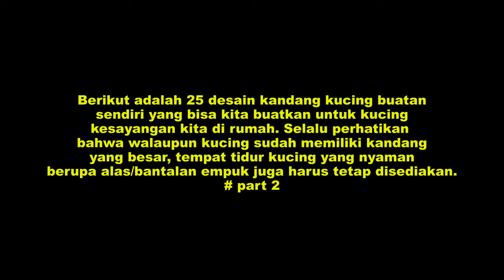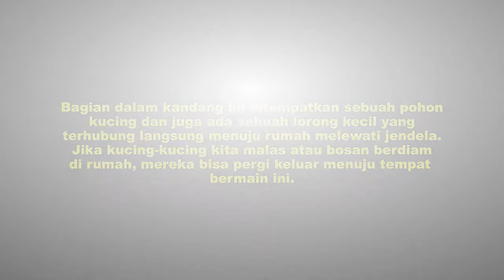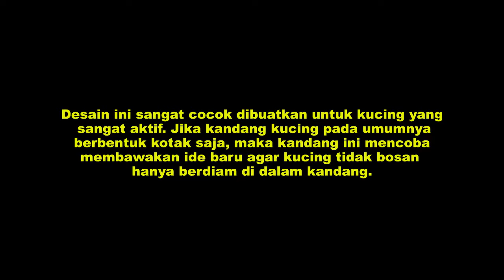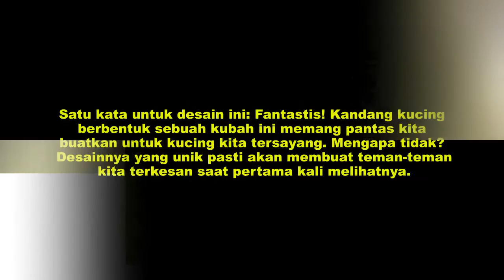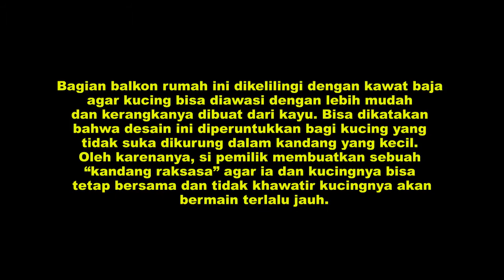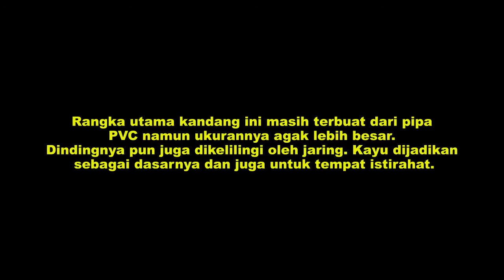SUPER KEREN INILAH INSPIRASI 25 DESAIN KANDANG KUCING YANG BISA KAMU BUAT DIRUMAH part 2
SUPER KEREN INILAH 25 DESAIN KANDANG KUCING YANG BISA KAMU BUAT DIRUMAH part 2
source ; tekoneko.net

Kandang Kucing Buatan Sendiri – Selain manusia, kucing yang merupakan salah satu hewan peliharaan terfavorit ternyata juga memiliki banyak furniture yang bisa ditambahkan untuk membuatnya aktif bermain. Sebagai contoh tempat tidur kucing, pohon kucing, bahkan mainan khusus kucing. Kandang kucing juga menjadi bagian yang tak terpisahkan dari hal tersebut.

Sebagian orang bahkan tak rela meninggalkan kucing kesayangannya sendirian di rumah dan kemudian membawa ikut hewan kecintaan mereka tersebut kemanapun mereka pergi dengan menggunakan kandang kucing portable/pet travel bag. Selain memudahkan, kucing juga merasa nyaman ketika berada di dalam travel bag tersebut.

Video berikut bisa kamu jadikan referensi tambahan untuk menggali inspirasi desain kandang kucing yang unik dan menarik buatan sendiri. Selamat menonton.